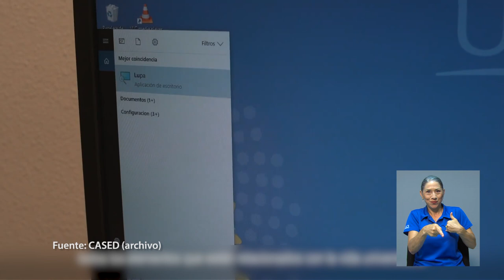Fondo solidario estudiantil UCR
Si usted es estudiante de la UCR y presenta alguna situación calificada de salud, la Vicerrectoría de Vida Estudiantil de la Universidad de Costa Rica cuenta con un fondo solidario para apoyarle.